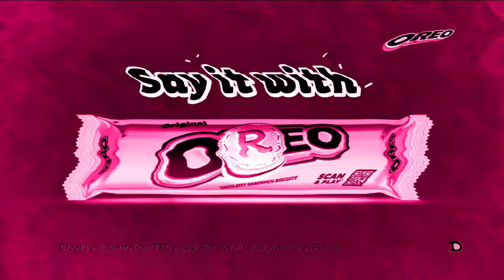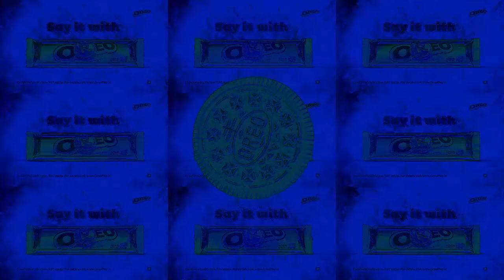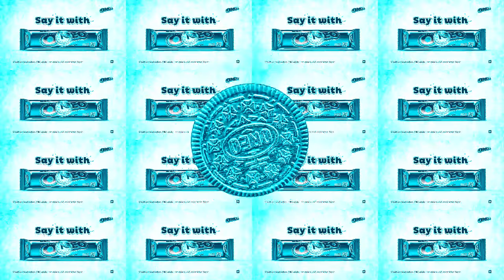Oreo Cookie Play Remix Effects | Inspired By Своге Реклама (2002) Effects EXTENDED V2